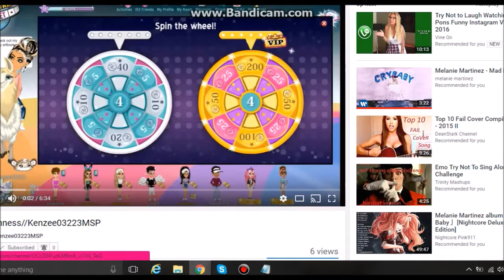Changed my face c;